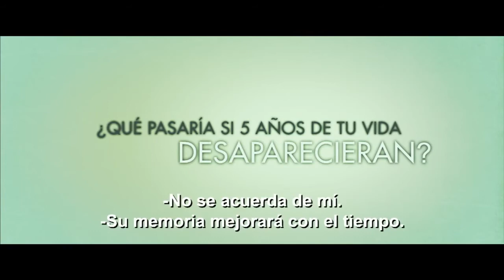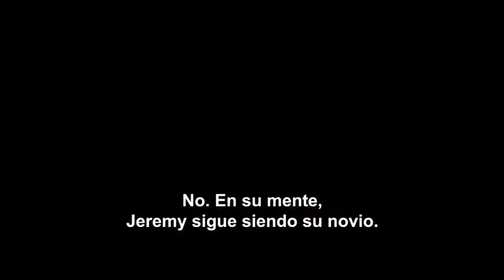Votos de Amor - Segundo Trailer Oficial y Subtitulado para México en HD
Una pareja de recién casados se recupera de un accidente automovilístico que deja a la esposa en coma. Despertando de su severa pérdida de memoria, su marido hace todo para ganarse su corazón otra vez.